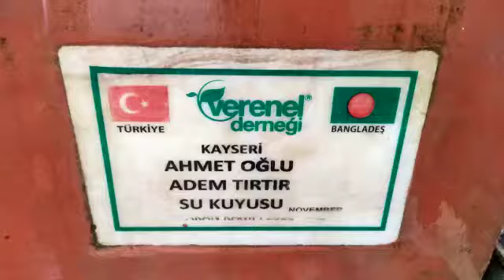KAYSERİ AHMET OĞLU ADEM TIRTIR SU KUYUSU KONTROLLERİ